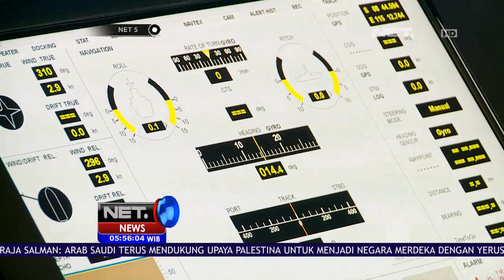Kapal KRI I Gusti Ngurah Rai 80 Persen Buatan Dalam Negeri - NET 5